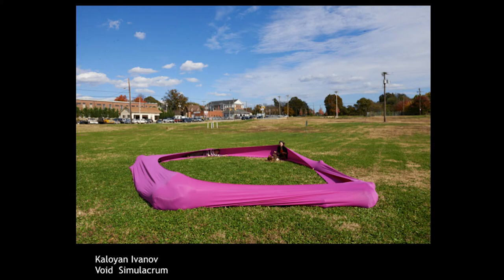Public art as social engagement | Ed Woodham | TEDxIndianapolis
This talk was given at a local TEDx event, produced independently of the TED Conferences. For over 25 years, Ed Woodham has been active in community art, education, and civic interventions across media and culture. Responding to constriction of civil liberties, Woodham created Art in Odd Places (AiOP), presenting visual and performance art to reclaim public spaces in New York City and beyond. AiOP has been produced around the U.S. (including in Indianapolis) and abroad.

In NYC, Woodham teaches City as Site: Public Art as Social Intervention, as well as workshops in politically based public performance through EMERGENYC.  For summer 2014, Ed was selected for the drawing(shed) residency IdeasFromElse[W]here to create a performance work for the residents of two housing estates at Lloyd Park, Walthamstow, East London, UK.